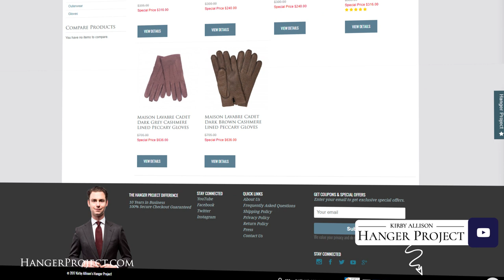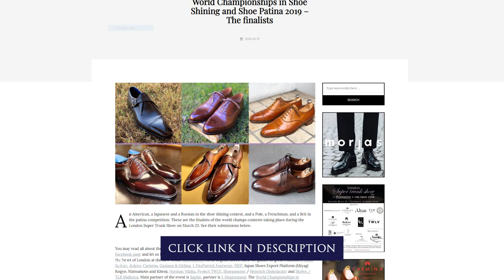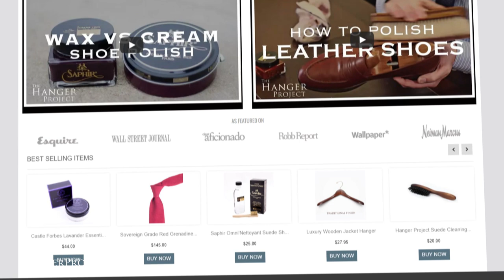March Channel Update Video | Kirby Allison Hanger Project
Hi, I’m Kirby Allison, and welcome to our March YouTube Channel trailer! We have an exciting month ahead with great content and products from The Hanger Project.

COMING THIS MONTH
We have exciting new content coming this month that you won’t want to miss. We continue our Shoe Review Series this month with a video on Spanish shoemaker Carmina’s popular Black Captoe Oxfords on their Forest EEE Last. For those who really love shoes, Carmina makes an absolutely incredible product at a fantastic price. We have five other pairs of Carmina shoes in our office that we look forward to reviewing for you! As always, if you have any requests, please let us know!
Our next installment in our Shoe Shine Sunday Series will be airing with Graham Thompson of Optimo Hats. We talk about the history of hat making, Optimo’s unique story and what people should consider when getting their first quality hat. We also visit with Daniel Wegan of Gaziano & Girling to try on the final fitting of the bespoke black cap toe oxfords he is making for me.
Late March we are also traveling to London for the 2019 World Championship in Shoemaking, for which I am honored to be a judge and the World Championship of Shoemaking. Visit Shoegazing.se for more information about these shows. Of course, we’ll have our full film crew there and are looking forward to capturing more incredible content for you. If you are in London, let us know! We’d love to have you come join us!

CLOSING
Remember, if you enjoy this channel or are interested in any of the products we discuss in any of our videos, please visit our website, kirbyallison.com, where we have collected and curated the finest assortment of products for the well-dressed available in the world today.

Thank you for joining us on our YouTube Channel, and I hope you enjoy our selection of videos exploring the world of the well-dressed.